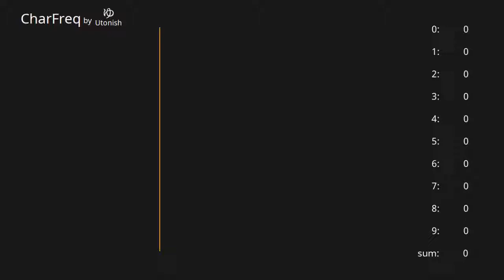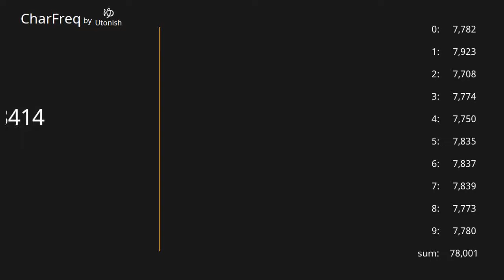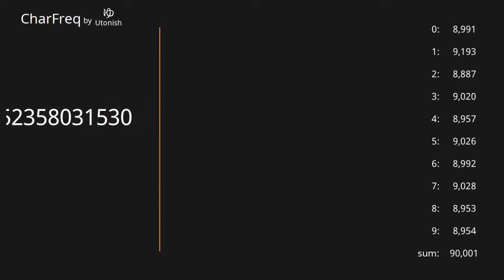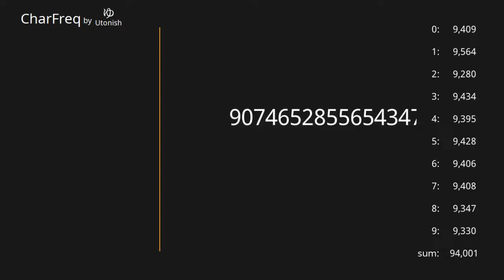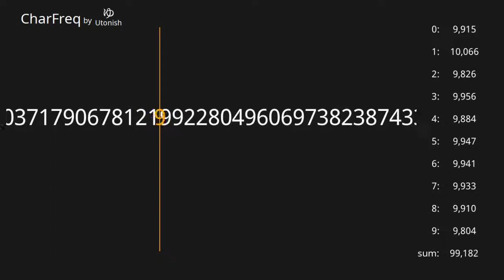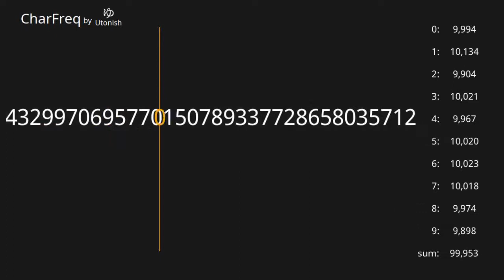Pi π 3.14... 100,000 digits 【Character Frequency】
Count the frequency of 100,000 digits of Pi

0:00 1st
59:22 20,001st
1:57:35 40,001st
2:56:49 60,001st
3:57:14 80,001st